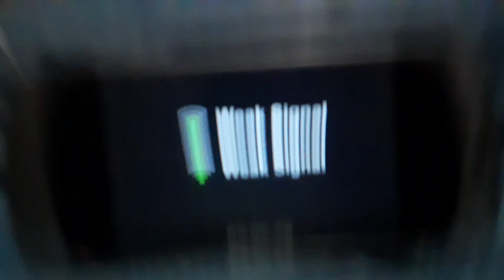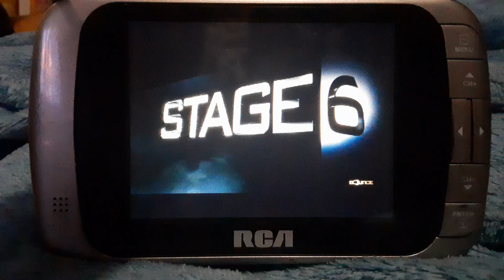Demolition Man (1993) End/Start to Colombiana (2011) on Bounce TV 30-5 KPXN-DT